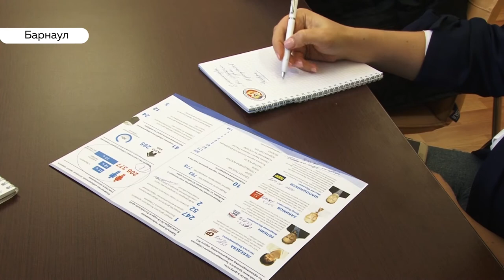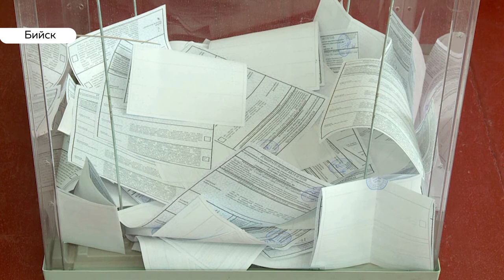Итоги выборов-2019 в Алтайском крае: единороссы одержали победу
Тишь да гладь, иными словами- без конфликтов. Так ,по мнению председателя краевой избирательной комиссии Ирины Акимовой, прошли выборы 8 сентября в Алтайском крае. Собственно этого от них  и ожидали. Насколько были активны избиратели? Представители какой партии празднуют победу? И действительно ли все было гладко?